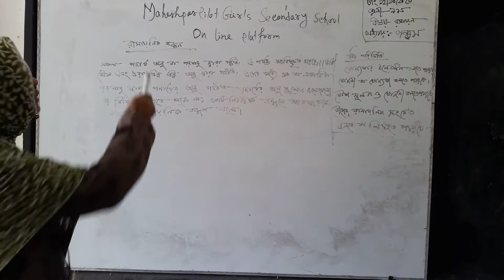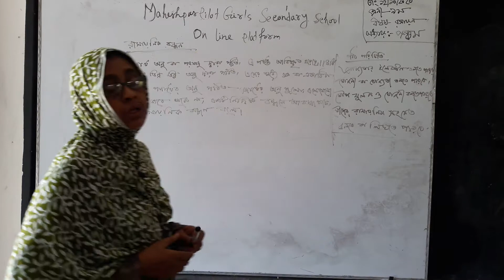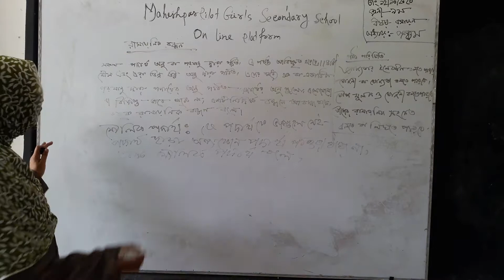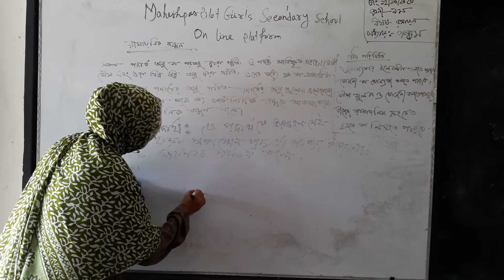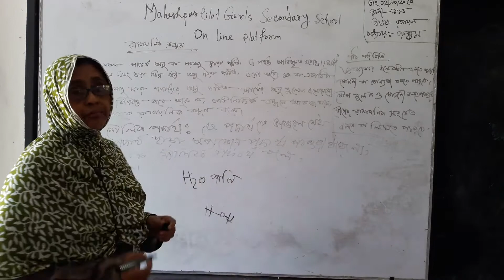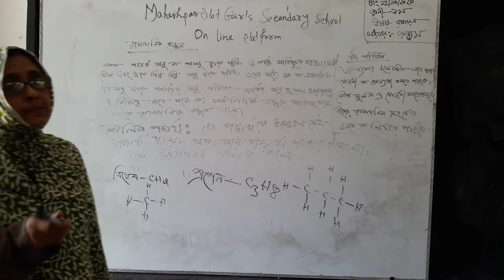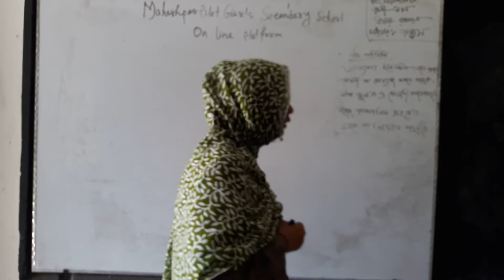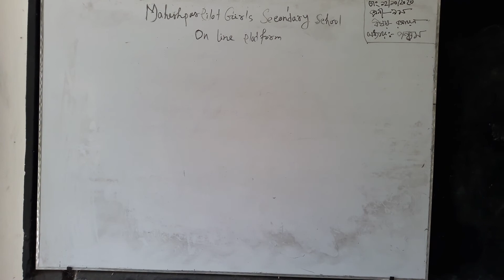October 12, 2020